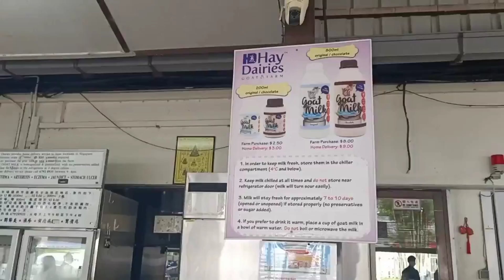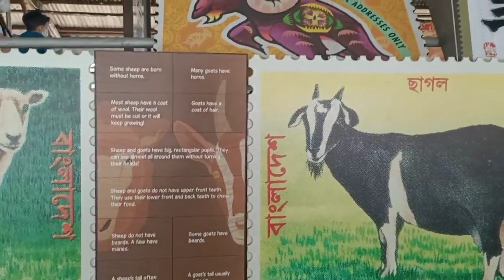Hay Dairies Goat Farm | Explore Singapore | Kranji Countryside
Hay Dairies Goat Farm Singapore

Hay  Dairies Goat Farm is one of the hidden farms in Singapore you never knew existed. It is Singapore's only surviving goat farm since colonial days and now provides fresh goat milk.With more than  800 goats,the dairy produces milk that's sold all over the island.

Address: No.3 Lim Chu Kang, Agrotech Park
Lane 4, Singapore 718859
Getting There: Take the Kranji countryside express from Kranji  MRT(Schedule) or take 975 opposite Choa Chu Kang MRT and alight at bus stop number 44531.